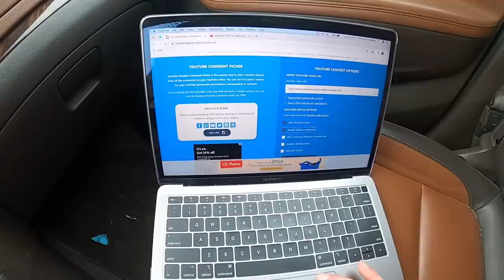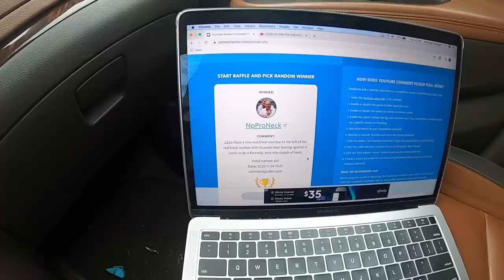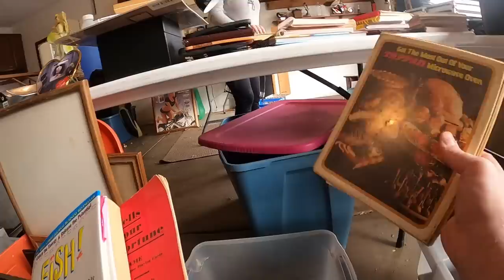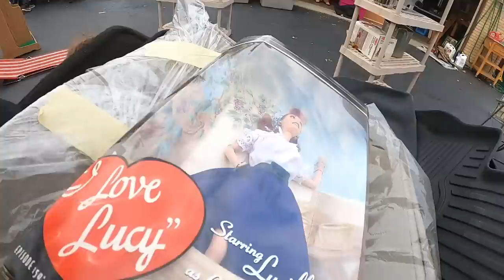ALWAYS BUY THESE AT GARAGE SALES!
Hey friends, i'm going to announce the winner of the reseller mystery box in this video!  Also, Elliott and I hit up a little garage sale / yard sale looking for stuff to resell on ebay and found some pretty great stuff.  Come with us on this Garage Sale / Yard Sale ride along!

video keywords
i went back to buy more
antique booth
YOU WON'T BELIEVE THIS GARAGE SALE DEAL
THIS GARAGE SALE DEAL BLEW MY MIND
this was the deal of a lifetime
private pick
vintage treasure
garage sale
yard sale
garage sales
yard sales
bolo
ebay bolo
ebay seller
reseller
picking garage sales
reselling
froggy flips
froggyflips
picker
picking yard sales
treasure hunting
haul video
resell haul
selling
american pickers
reseller
reseller community
reselling community
ebay
amazon